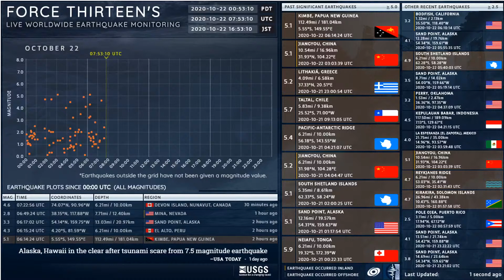2020-10-22 07:22:56 UTC | M 4.6 - Devon Island, Nunavut, Canada | Force Thirteen Earthquakes